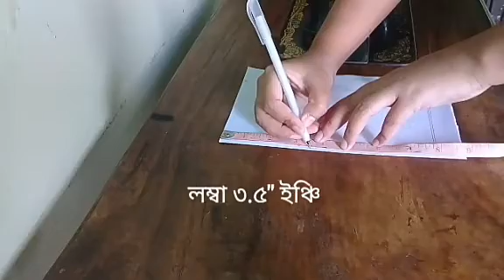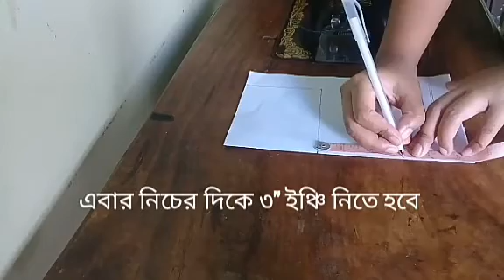How to make kameez/kurti nack design cutting bangla|Simple nack|Beautiful kameez nack design